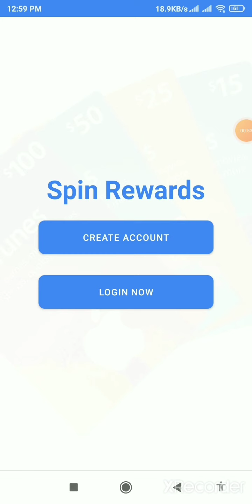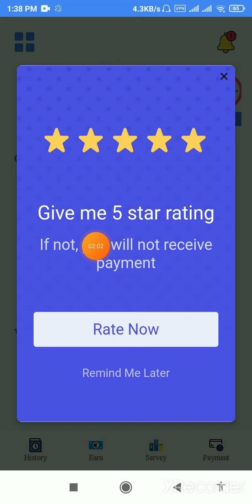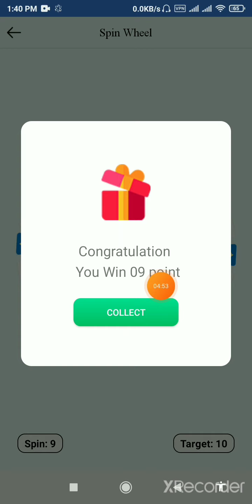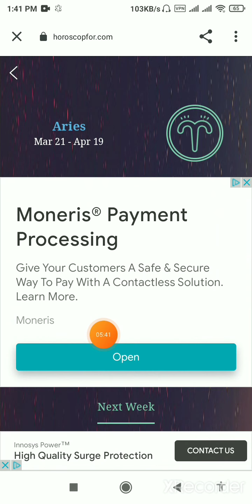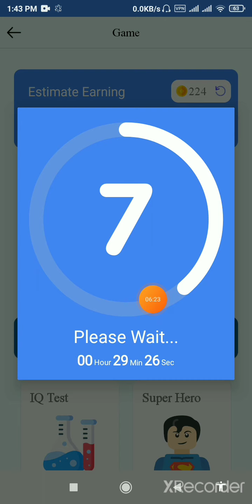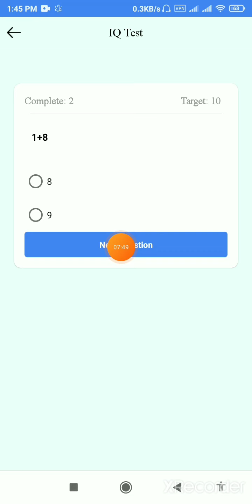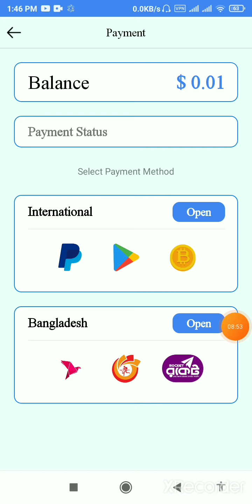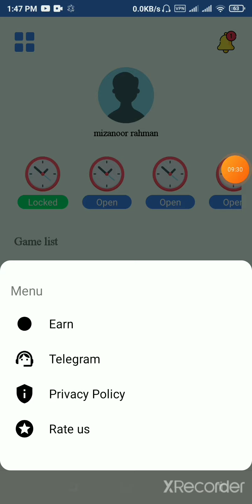Online income। How to earn money online। Earn money online । অনলাইন থেকে ইনকাম। Online income bKash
Earn  900 taka Per Day Payment baksh।।Online income bangladesh 2020।।

হ্যালো বন্ধুরা👨‍👩‍👦‍👦👨‍

►Online Income BD Payment bkash.Best Earning Website 2021 BD. Earn Money Payment bkash 2021.online income bd.online income bangla.online income.how to make money online payment bkash 2021.online income bangla tutorial. online income bd 2021.income bd payment bkash 2021online income bangladesh.bkash earning apps. free bkash earn money.best earning app payment bkash 2021.best earning app in bangladesh 2021.বিকাশ পেমেন্ট সাইট.mobile earning site.
কিভাবে মোবাইল ফোন দিয়ে টাকা আয় করব,কিভাবে মোবাইল দিয়ে টাকা আয় করা যায়.কিভাবে মোবাইল দিয়ে টাকা ইনকাম করা যায়.কিভাবে মোবাইল দিয়ে টাকা ইনকাম করা যায় ২০২০.এপস দিয়ে টাকা আয়.মোবাইল দিয়ে টাকা আয় করুন 2020,ইনকাম অ্যাপ,অনলাইনে আয় বিকাশে পেমেন্ট ২০২১.মোবাইলে টাকা আয়ের সহজ উপায়.মোবাইল দিয়ে টাকা আয় বিকাশে পেমেন্ট 2021,মোবাইল দিয়ে টাকা আয় করুন 2021android apps দিয়ে টাকা আয়.অনলাইন থেকে আয় করার উপায় freelancing.টাকা ইনকাম apps,android apps দিয়ে টাকা আয়.কিভাবে মোবাইল দিয়ে টাকা ইনকাম করা যায়.অনলাইন ইনকাম,বাংলাদেশি ইনকাম অ্যাপ পেমেন্ট বিকাশ.অনলাইন ইনকাম ২০২১,Best income app.

➡️Best Tips xu0026 tricks
➡️bangla tutorial
➡️Mobile tips
➡️Online Income

❇️project earn❇️